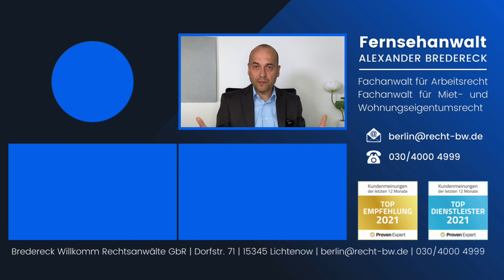Zwischenbilanz (meine wechselhafte Rolle in der Pandemie!)